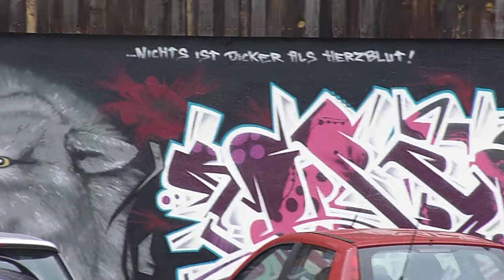Salzwedel Graffiti 9sept2011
Salzwedel Graffiti 9sept2011 pert 3 the Town on a hill graphity in brown colors, I love them!